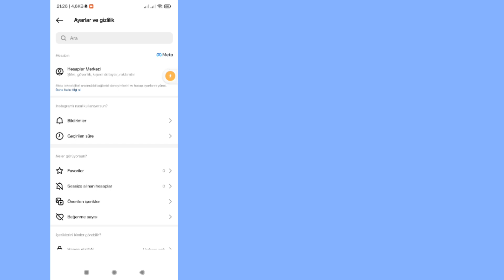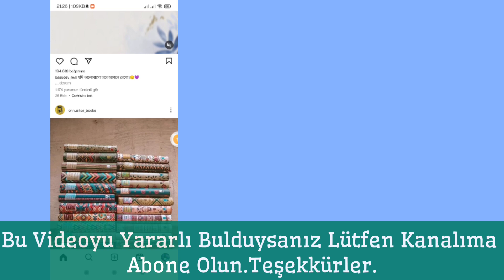Instagram'da Aktif Durum Nasıl Kapatılır (2023) | Instagram etkinlik durumu seçeneği gösterilmiyor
Instagram'da Aktif Durum Nasıl Kapatılır (Yeni 2023) | Instagram etkinlik durumu seçeneği gösterilmiyor

Herkese merhaba,
Bu videoda size Instagram 2023'te aktif durumun nasıl kapatılacağını göstereceğim | Instagram etkinlik durumu seçeneği gösterilmiyor

Videoyu sonuna kadar izlemeye devam edin Çok basit ve kolay yöntem

Sizinle ilgili quire:-

💠 Instagram'da aktif durum nasıl kapatılır

💠 Instagram etkinlik durumu

💠 Instagram'da etkinlik durumu nasıl kapatılır

💠 Instagram'da etkinlik durumu nasıl gösterilir

💠 Instagram'da aktif nasıl kapatılır

💠 Instagram'da şimdi aktif nasıl gizlenir

💠 Instagram Hesap Durum Etkinliği Nasıl Kapatılır

💠 Instagram'da son aktif nasıl kapatılır

💠 Instagram Göster Etkinlik Durumu Seçeneği Gösterilmiyor

💠 Instagram Göster Etkinlik Durumu Gösterilmiyor

💠 Instagram etkinlik durumu açık ancak gösterilmiyor

🗣️ Lütfen bir '' gibi '' bırakmayı unutmayın.

Herhangi bir öğretici isteğiniz varsa, yorumlarda bana bildirin! Bunu 1 gün içinde senin için yapacağım.

Feragatname: Bu kanal "Dynamik Solutions", sağlanan içeriğin resmi desteği değildir ve herhangi bir yasadışı içeriği teşvik etmez, bu kanal tarafından sağlanan tüm içerikler yalnızca eğitim amaçlıdır. Kanalda videolarda ve küçük resimlerde görüntülenen herhangi bir logo veya web sitesi yoktur.